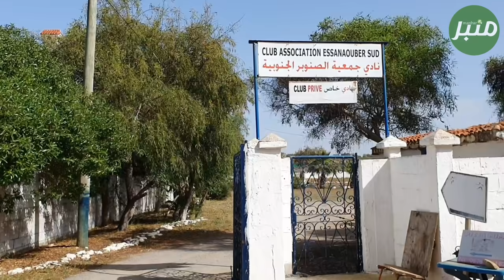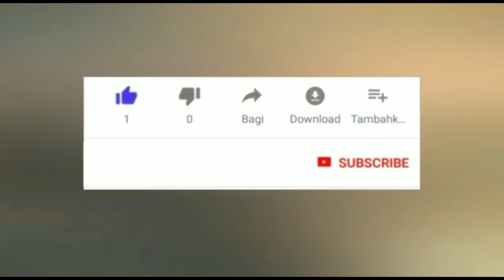محزن..ضحية الفرنسي الذي دهس الأغنام يحكي حقيقة ما وقع